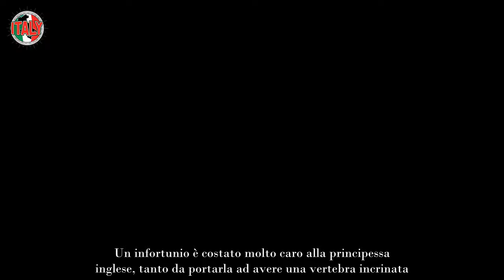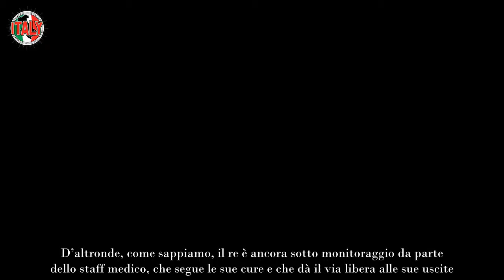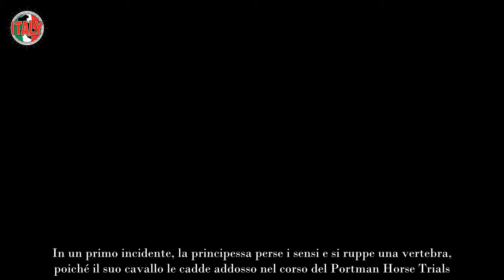“Vertebra rotta e perdita di sensi”, l’incidente costato carissimo alla Principessa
Un infortunio è costato molto caro alla principessa inglese, tanto da portarla ad avere una vertebra incrinata. Cosa è successo

Negli ultimi tempi, per i reali inglesi è un periodo davvero buio, dato che diversi membri della famiglia stanno attraversando dei momenti complicati.